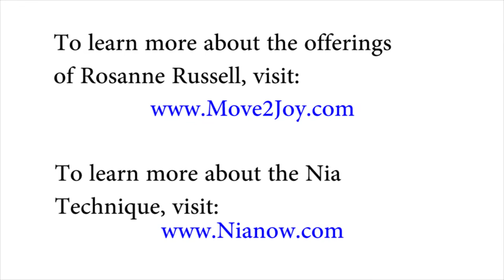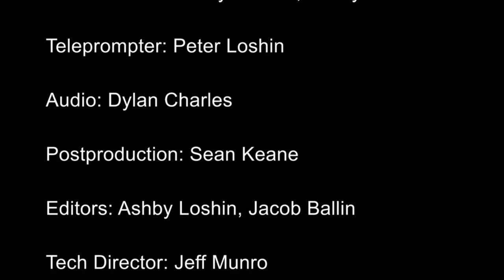Old & New Ep. 3 - Aging, Wellness & Movement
The third episode of "Old & New" gets dancing with a look at aging, exercise and movement.

Hosts Halley Suitt Tucker and Adam Zand are joined by guests, Rosanne Russell and Alice Gaudette.

Rosanne Russell is a Nia Training Faculty Member, White Belt Trainer, Nia Black Belt Somatic Educator, as well as, an Integrative Yoga Instructor.

About Old & New:
Old & New is a show about navigating age 50 to 100 with patience and joy. Aging, retirement and the "golden years" are changing as seniors enjoy busy energetic lives unlike earlier generations. We’ll examine the life choices, technology and interests that seniors and their caretakers are using to make the most of their lives. We interview experts on a range of subjects like medtech, money, work, wellness, caregiving, communications and community on our talk show.

Hosts Halley Tucker and Adam Zand will ask questions, learn and give viewers new insights on how to cope with their own future. Whether you’re heading into your senior years, or are a member of the sandwich generation caring for young and old, join us to learn more about new ways of aging, while keeping it fun.

Hosts: Halley Tucker, Adam Zand

Guests: Rosanne Russell, Alice Gaudette

Old & New Crew

Producers: Halley Tucker, Adam Zand

Director: Jay Fedigan

Camera Crew: Sawyer Zand, Ashby Loshin

Teleprompter: Peter Loshin

Audio: Dylan Charles

Postproduction: Sean Keane

Editors: Ashby Loshin, Jacob Ballin

Tech Director: Jeff Munro

Floor Director: Tara Greco

ACMi Staff: Jonathan Barbato, Savannah Williams-Radecic

Music from Nia:

"Traveling" by Illumine

"Magic Carpet" by Illumine

"Free" by Illumine (Featuring Shannon Day)

Produced at ACMi, Arlington